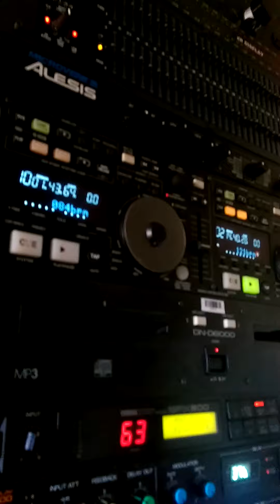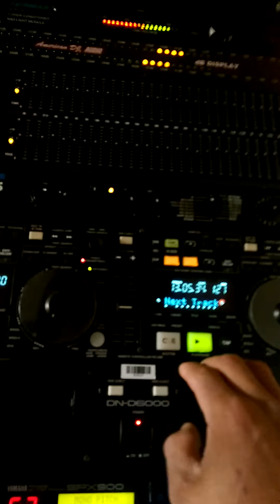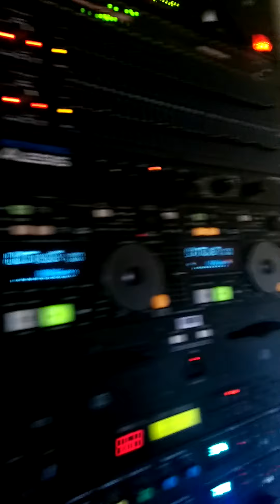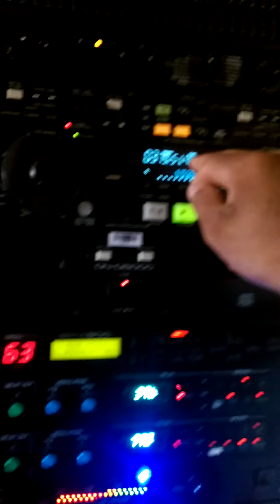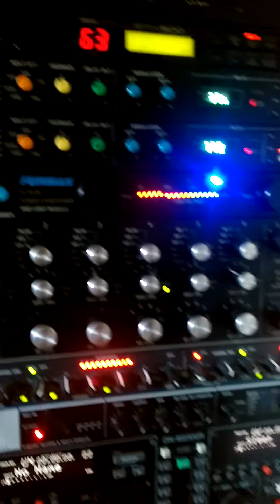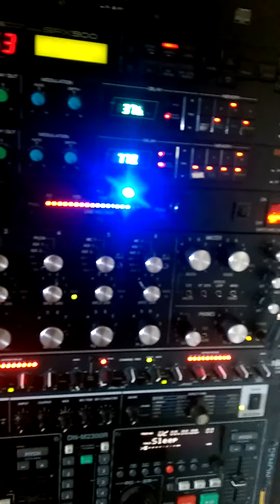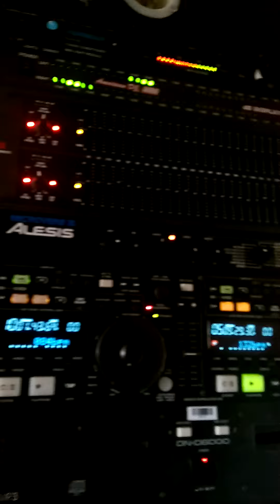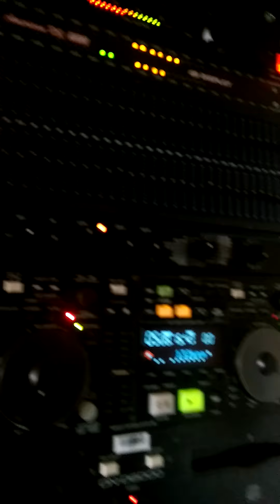Sonido Cóndor/la conga/kumbala/candela /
5to aniversario de sososonido Candela.